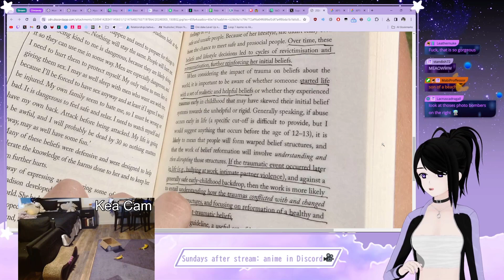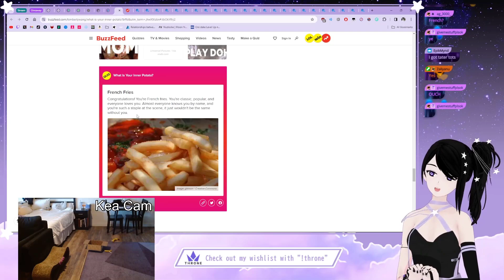We can finish together c; | March 2024 Highlights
I LOVE MELLO SM ♥ we had such a great collab! c

- Games -
Just Chatting: 0:00 - 2:32
Among Us: 2:32 - 2:48
Jackbox: 2:48 - 3:10
Cooking Simulator: 3:10 - 3:45
Titanfall 2: 3:45 - 3:51
Fall Guys: 3:51 - 4:23
Travellers Rest: 4:23 - 5:05
Mabinogi: 5:05 - 6:36